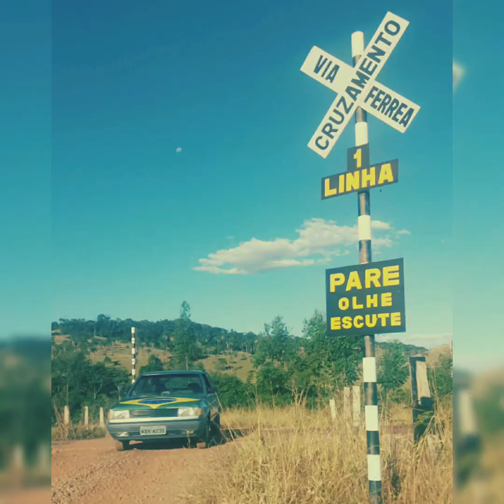Furtaram meu Carro Se alguem souber de alguma coisa por favor me comunica!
Carro roubado